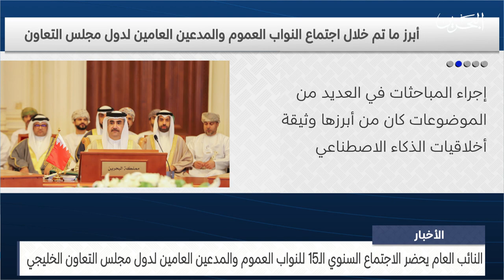الأخبار : النائب العام يحضر الاجتماع السنوي للنواب العموم والمدعين العامين لدول مجلس التعاون الخليجي